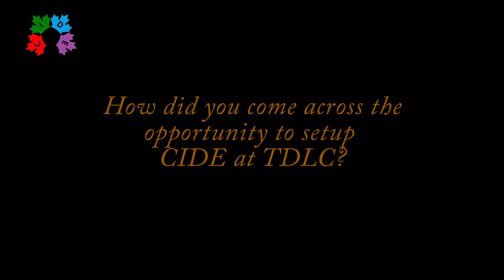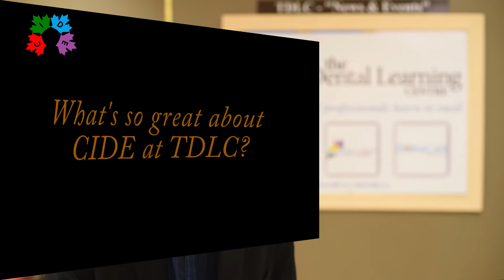CIDE at TDLC - Testimonial by Igor Maslenkov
Experienced and reputed Dental Technician Igor Maslekov speaks of the CIDE at TDLC